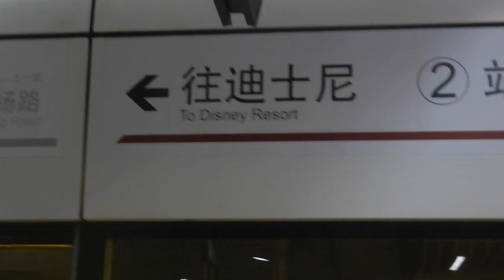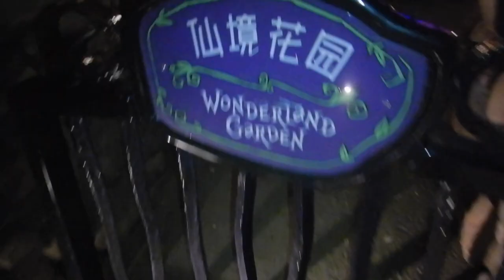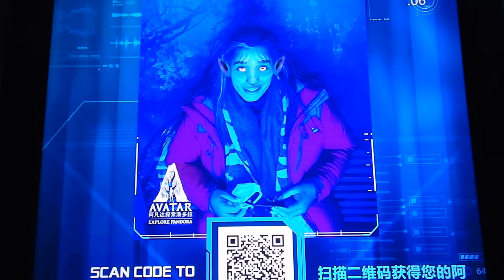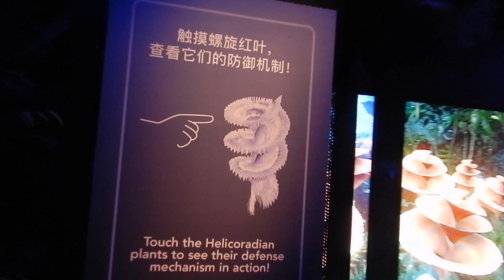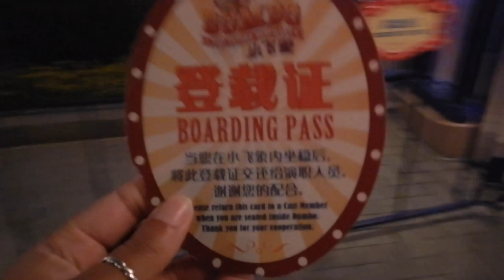Disneyland for Christmas in Shanghai China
Hi travellers,
This video shows all the lands and the majority of rides at Shanghai Disneyland when I went for Christmas.  Typically I would say stay away from weekends, but being in winter it was not a bad choice at all.

Rug up and go ahead in winter.  There are lower crowds and therefore the queue times were a maximum of 15 minutes and mostly just walk on, like you see with Peter Pan.  It was a pretty great experience, except for the huge queues to actually enter the park.  It could be worth considering staying at an on property hotel to be able to enter early and thru Disneytown.

I bought my ticket through the disney app and just brought along my passport.  Be sure to bring your battery pack as the signage is a bit poor and in winter there is a lot of shops/food outlets closed so there is nothing much to do while walking in between the rides.  Also you will use the app to see approximate ride times, plus other show times.

If you book 10 days in advance and on a weekday is the cheapest ticket price.  It is fairly cheap day pass for Disney.

I am less keen to queue up for photos with characters as they can be long and the princesses do change out, so who you lined up for may not be who you meet when you get to the front of the line.  You can get a great character photo without joining the queue.

This particular year there was not much Christmas fanfare, the tree, the parade.  But remember Christmas is not a Chinese holiday.